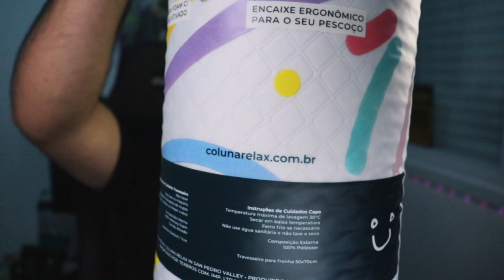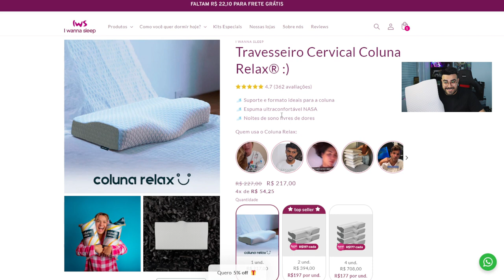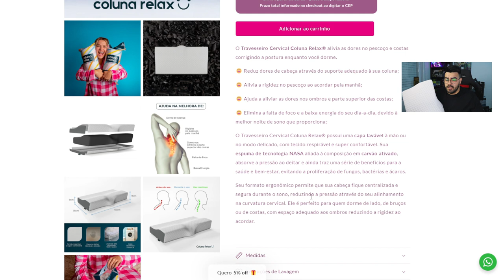UNBOXING TRAVESSEIRO CERVICAL COLUNA RELAX® | I Wanna Sleep | ‹ Rafa Nunes ›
O Travesseiro Cervical Coluna Relax® possui uma capa lavável à mão ou no modo delicado, com tecido respirável e super confortável. Sua espuma de tecnologia NASA aliada à composição em carvão ativado, absorve a pressão ao deitar e ainda traz uma série de benefícios para a saúde e bem-estar, evitando a proliferação de fungos, bactérias e ácaros.

Seu formato ergonômico permite que sua cabeça fique centralizada e segura durante o sono, reduzindo a pressão através do seu alinhamento na curvatura cervical. Ele é perfeito para quem dorme de lado, de bruços ou de costas, com espaço adequado aos ombros reduzindo a rigidez ao acordar.

💤COMPRE NA I WANNA SLEEP💤